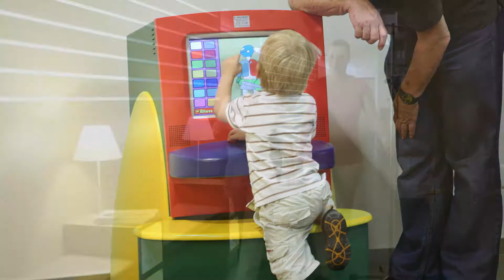Your Family Maternity Ward - Hirslanden Klinik Im Park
Discover the maternity department of Hirslanden Klinik Im Park. We guide you through our premises and show you our different stations.

Every year, 600 babies are born in Hirslanden Klinik im Park.
We are there for you even before the birth of your child. We accompany you during your stay and advise you beyond the postnatal ward with outpatient consultations.
You can find a holistic, individual and family-oriented care in a trustworthy environment, which is fully configured for you and your baby’s needs.
We offer a safe and secure atmosphere.